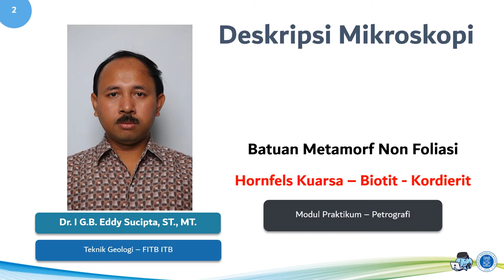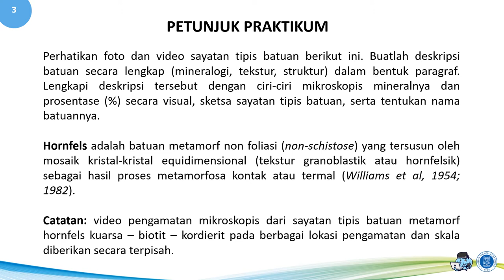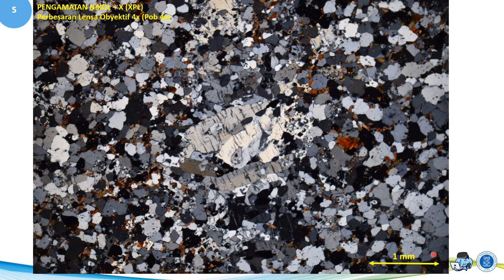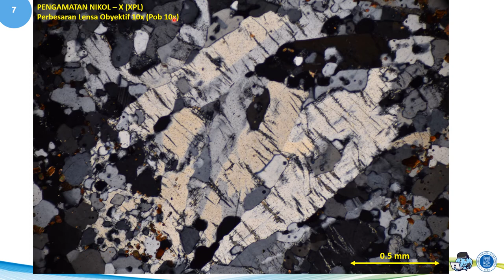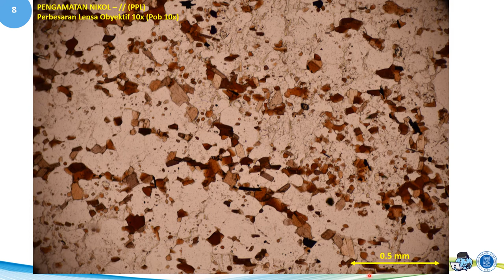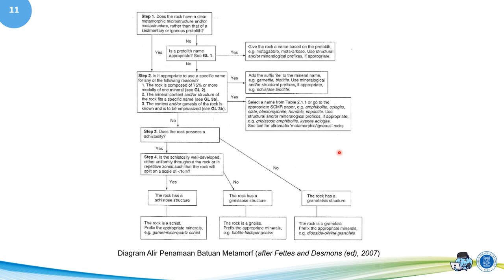Deskripsi Mikroskopis Batuan Metamorf - Hornfels Kuarsa Biotit Kordierit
Petunjuk praktikum untuk deskripsi mikroskopis sayatan tipis batuan metamorf hornfels kuarsa - biotit - kordierit.